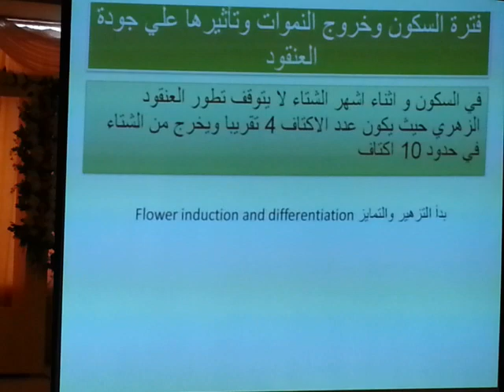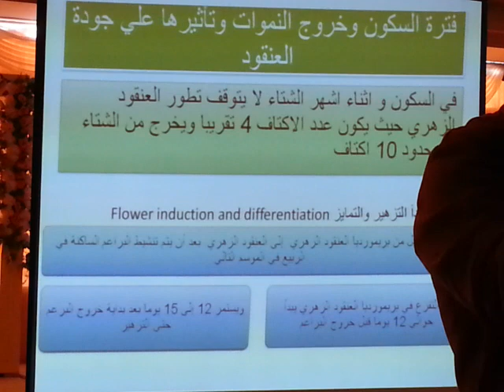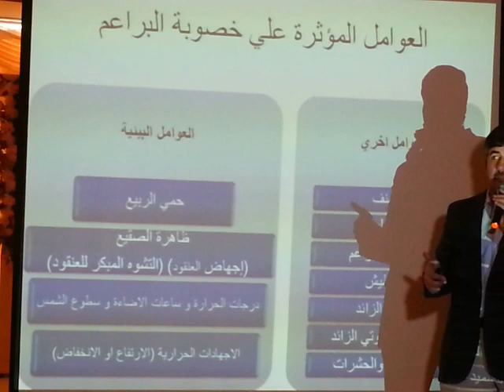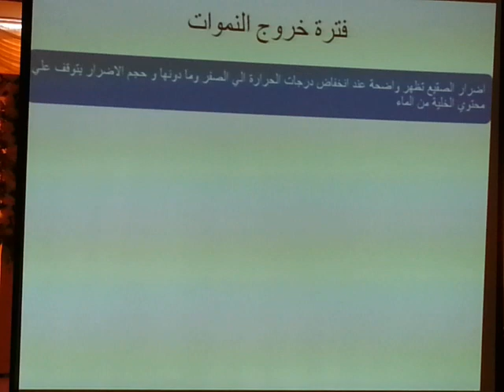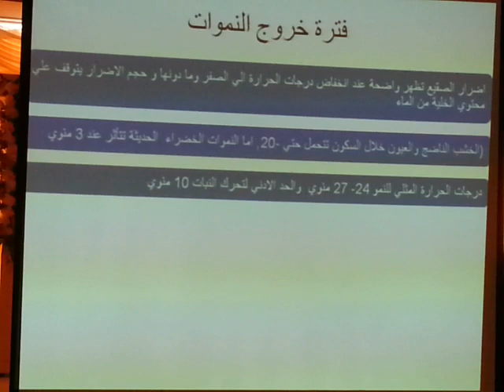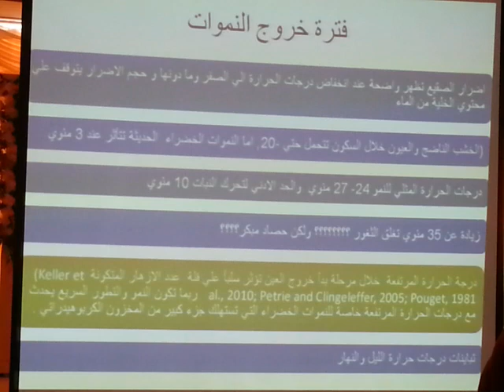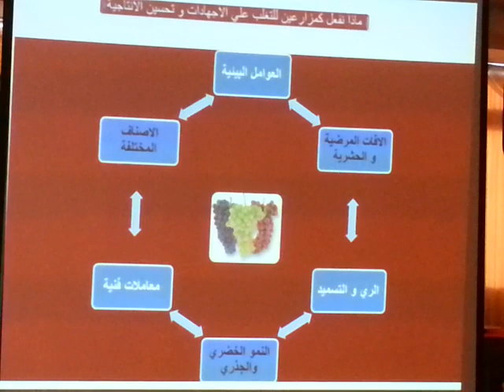فترة سكون العنب وخروج النموات وتأثيرها على جودة العنقود-م/شريف حسن-تجمع منتجى العنب برعاية شركة بلال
تجمع منتحى العنب بفندق دينا المعداوى 23يناير2019 برعاية شركة بلال لتجارة اﻷسمدة والمبيدات